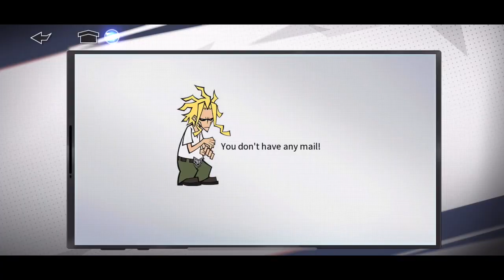Apex Showdown Winner - My Hero Academia The Strongest Hero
Your boy is number 1! #1 people. Free to play and here to stay. Time to collect some rewards and fuse some cards. I appreciate all the support people!